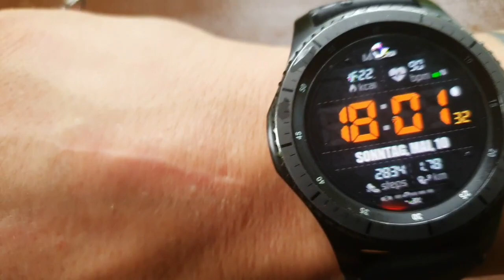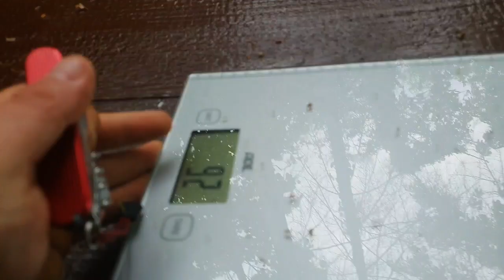✔ VICTORINOX CAMPER: Frau Brehms gepimpte Version v. Swissbianco Alox Griffschalen (Ribbed Red Alox)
HIER GEHTS ZUM CAMPER:

MEHR VICTORINOX MESSER:

VICTORINOX CAMPER - Frau Brehms gepimpte Version mitSwissbianco Griffschalen